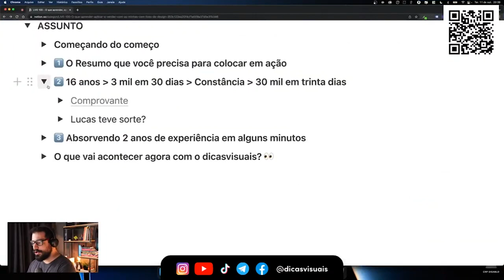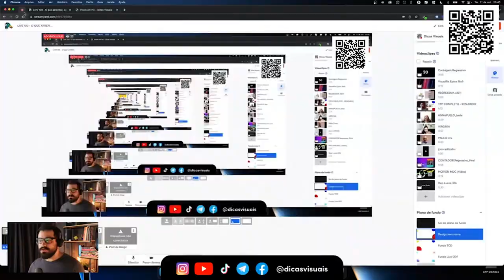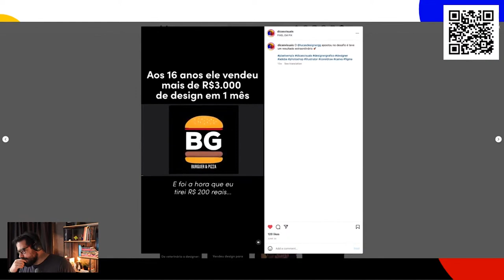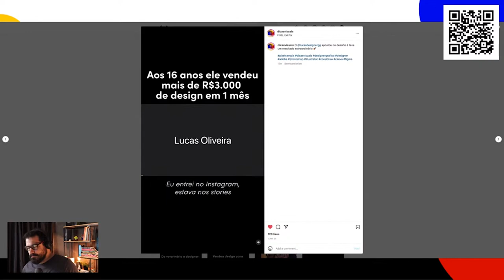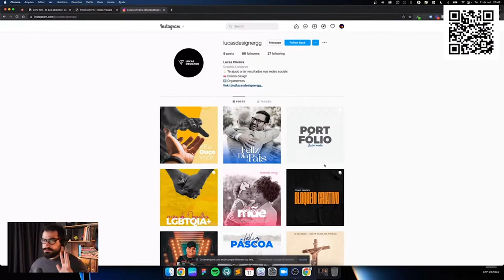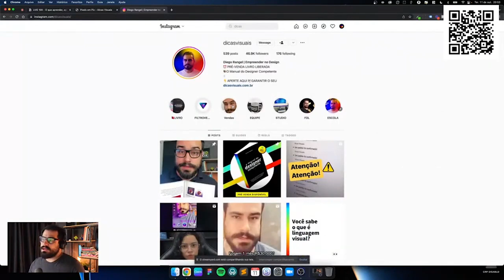30k em 1 mês - React do Lucas aluno do Dicas Visuais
Para quem ainda acredita no boato de que designer ganha mal, este vídeo é uma prova de que isso não é realidade. Há algum tempo venho mostrando os resultados dos meus alunos e a possibilidade de ganhar dinheiro como designer.

Neste vídeo você vai ver como o Lucas, aluno aqui do Dicas Visuais, ganhou 30 mil em um mês, aplicando o que aprendeu no curso Pixels em Pix que ministrei lá em maio. Ele precisou emprestar dinheiro do pai para fazer o curso, e hoje já ganha muito bem atuando como designer no mercado de trabalho.

E para dar o próximo passo na sua carreira de design, compre o livro Manual do Designer Competente e tenha acesso a todos os materiais anexos que vem com ele, como aulas comentadas e conteúdos exclusivos.